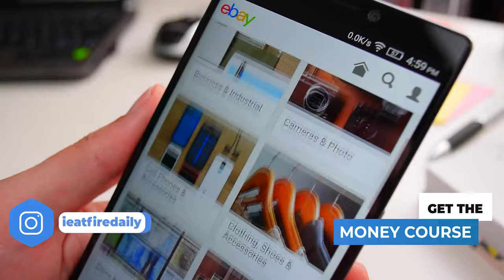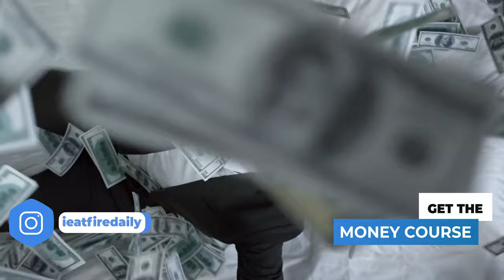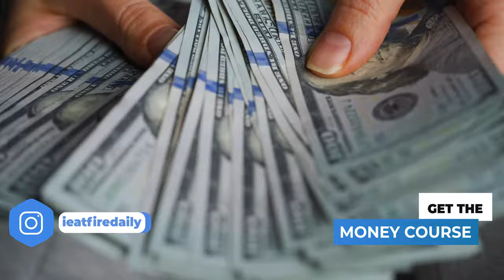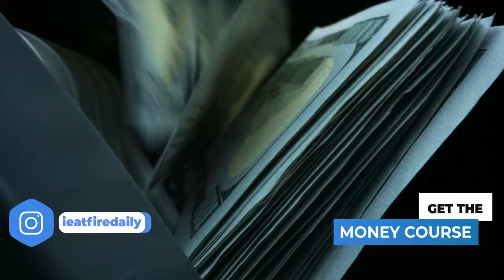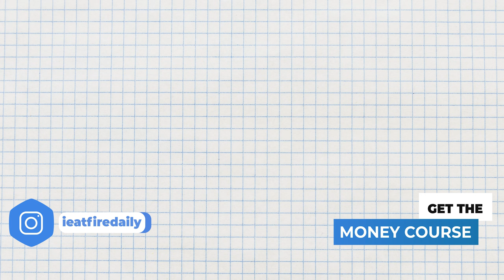Making Money While your Sleep Cough Cough you need a Business AM Hustle